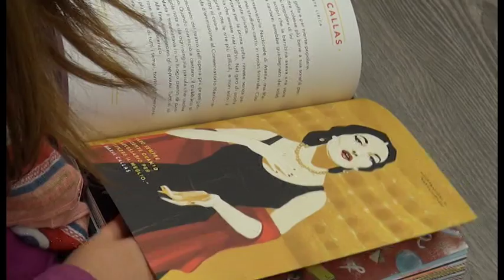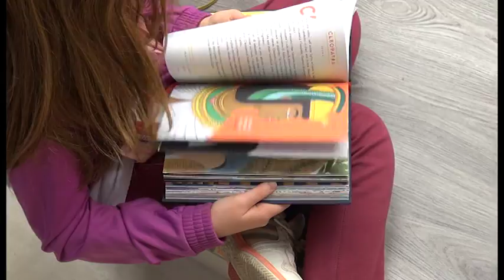Storie della buona notte per bambini ribelli,il libro più finanziato con il crowfunding